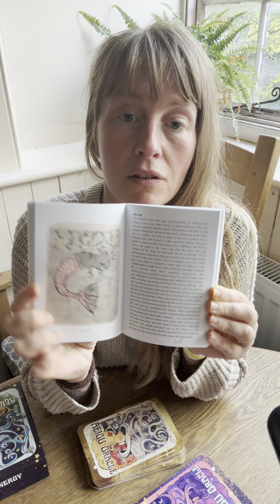AEIOU ORACLE INTRO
A little intro to the cards and what I am up to.

This is such an exciting time for me as I bring my Deck to market, I have been playing and reading with it for 2 years and it has always served me, so here it is to serve you!!!

66 pieces of original art work, hand painted and a book with over 20,000 words! Using Alchemy, Chakras, Astrology and Nature to help you live a healthier life.